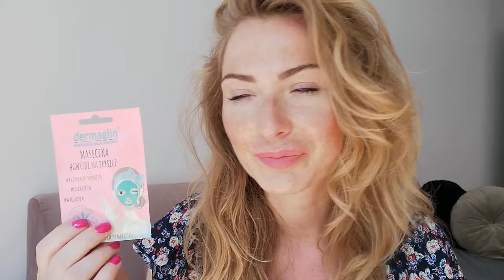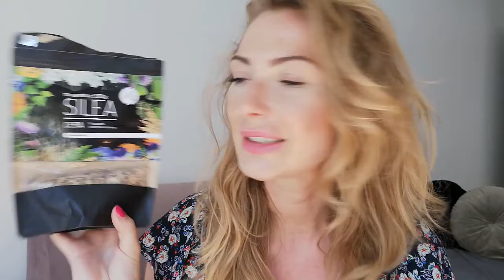Jak pozbyłam się trądziku na plecach?